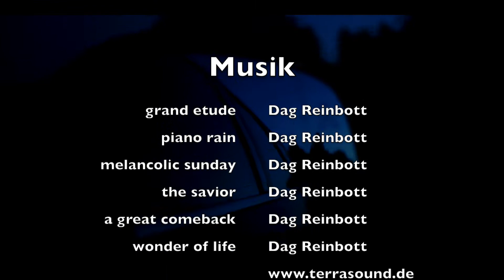Hiking Dogs on tour - Grövelsjön 04.2017 - 2/2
Im April 2017 haben wir einige Touren in der Nähe des Grövelsjön, Darlana, Schweden unternommen.

Hier geht es nun weiter mit unserem zweiten Teil!